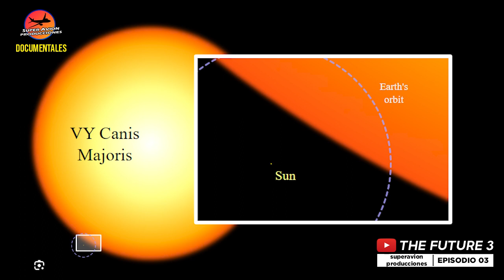El año 100,000 | The Future 3 Ep. 03